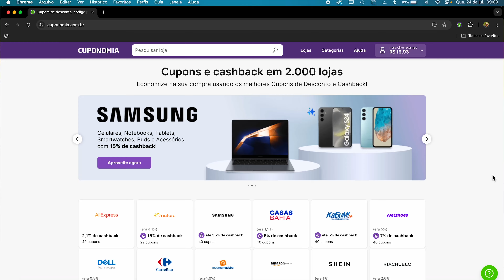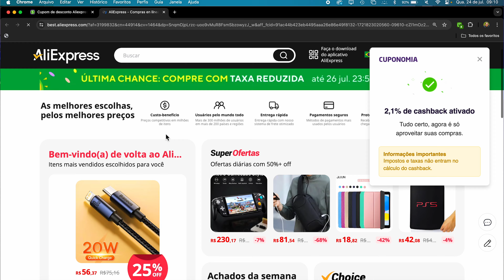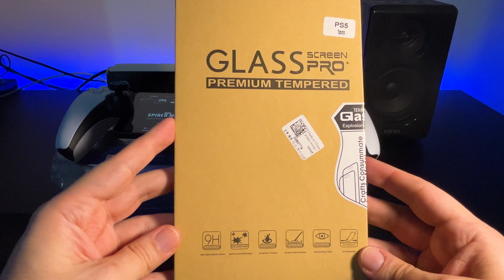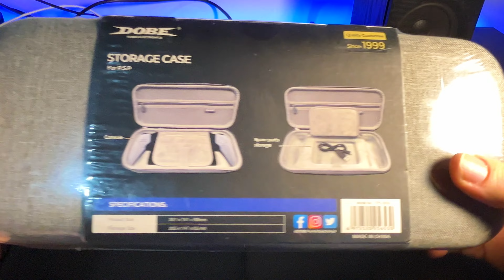ACESSÓRIOS ESSENCIAIS DO PLAYSTATION PORTAL QUE VOCÊ PRECISA TER!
Se assim como eu, você comprou um PlayStation Portal recentemente, você sabe que como todo bom videogame portátil é essencial adquirirmos acessórios para elevarmos a nossa experiência com o produto e principalmente, protegê-lo dos possíveis danos que possam ser causado no uso comum do dia-a-dia. E nesse vídeo eu irei mostrar alguns acessórios, como grip de analógicos, case de silicone, película de vidro, fone de ouvido e case de transporte para PS Portal, que eu julgo ser acessórios de extrema necessidade e que você precisa ter se for um feliz dono de um PS Portal!